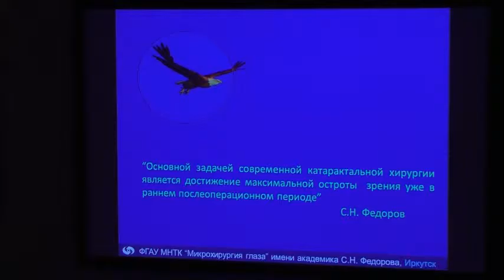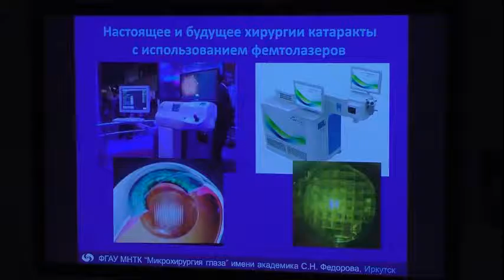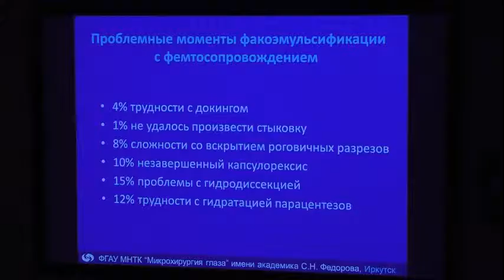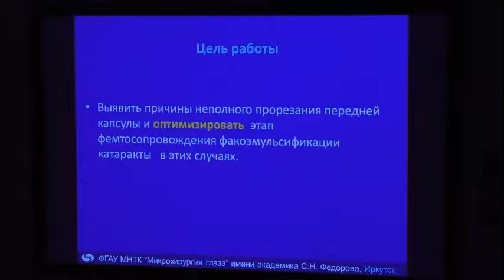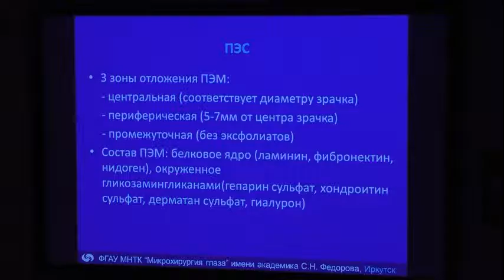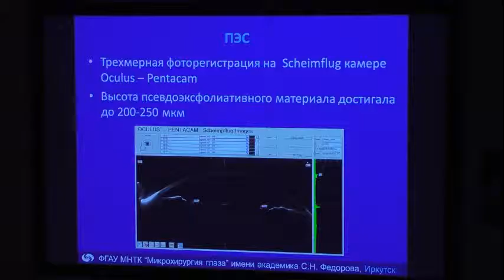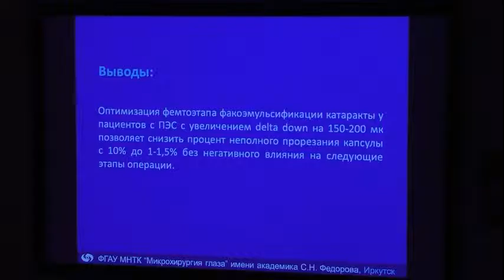Особенности факоэмульсификации катаракты с фемтолазерным сопровождением